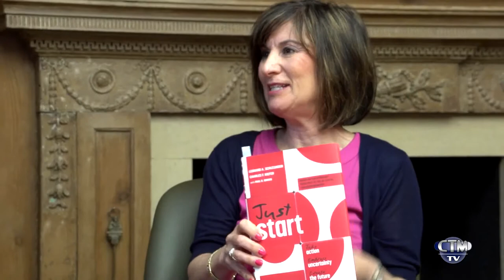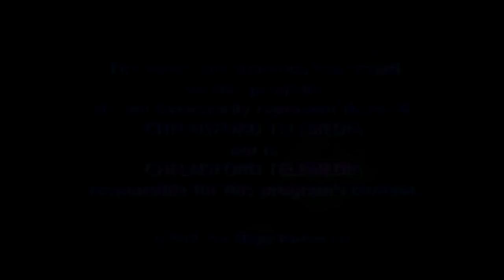The Secrets to Successful Entrepreneurship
Len Schlesinger, President Babson College, President and prior Vice Chairman and Chief Operating Officer of Limited Brands shares his passion for how anyone can be an entrepreneur if you just follow the counterintuitive research on how to not only think differently but more importantly act differently. Len shares the keys to being an entrepreneur, from his vast experience and as recent co-author of the book, "Just Start: How to Succeed at Work and Life in an Increasingly Unpredictable World". Learn what makes successful entrepreneurs successful as you learn how to minimize risk, attract like-minded people to what you want to do, and understand all there is to do is: Act. Build. And Act again... which as he says is the best course of action when facing the unknown, and an unknowable future. And really all we really know is that we can't predict what will happen tomorrow, so learning how to deal with the unknown successfully is a magnificent skill to acquire.